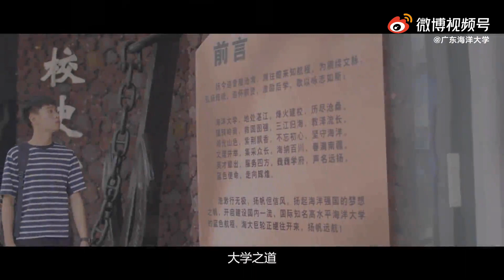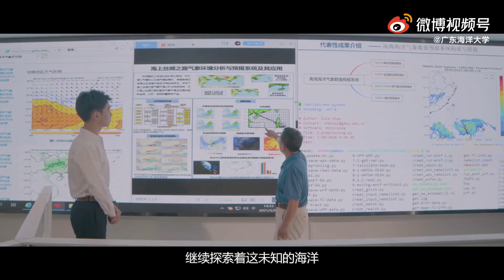广东海洋大学2021招生宣传片 Guangdong Ocean University